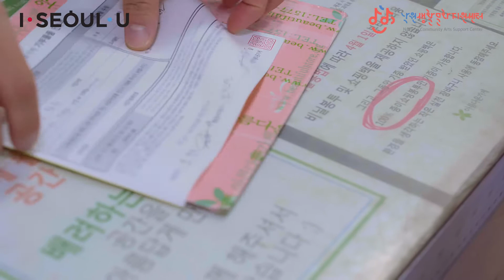악기기증캠페인 릴레이 13번째 주인공! 조정치!??